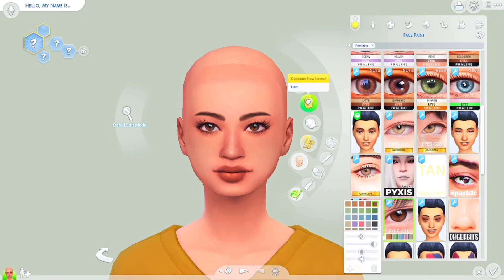💼🌟 CAS Challenge 🌟💼 High School Edition 📘✨💫 Teen-A-Day 😍 Day 6: Try hard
Hello Friends!
Have a lovely day
I hope you enjoy this ride!